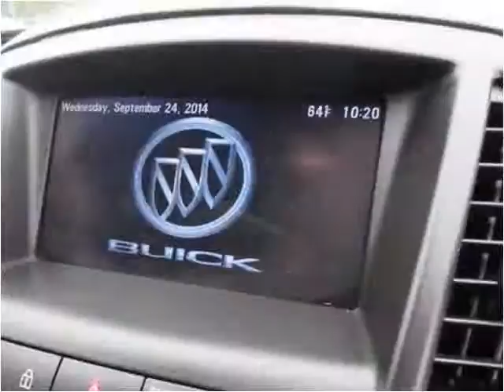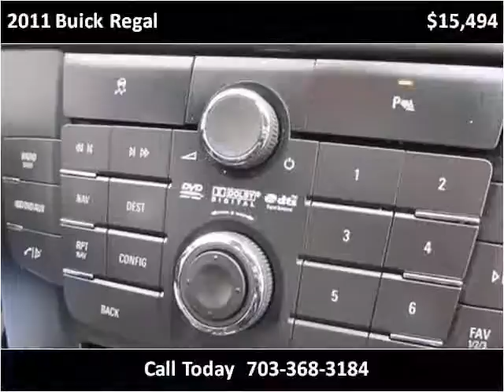2011 Buick Regal Used Cars Manassas VA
This 2011 Buick Regal is available from Battlefield Ford Manassas.